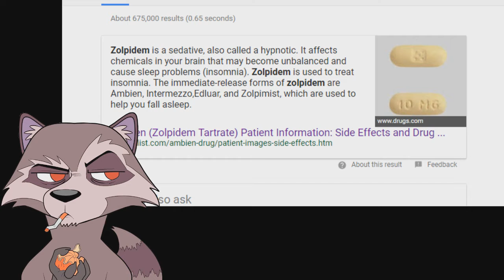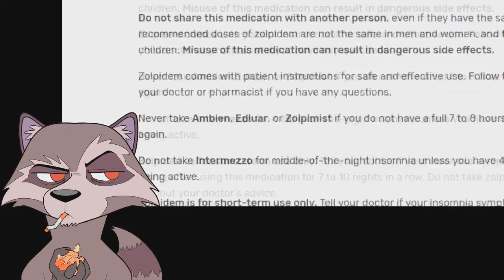I was super High on my Scrip, So APOLOGY VIDEO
So I'm super ungodly retarded, I took my meds and said some stupid shit I'm sorry in the future I will be more measured JuneChallenge @_@